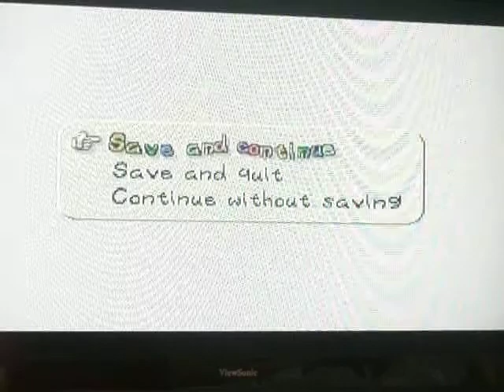Let's play paper mario part 3